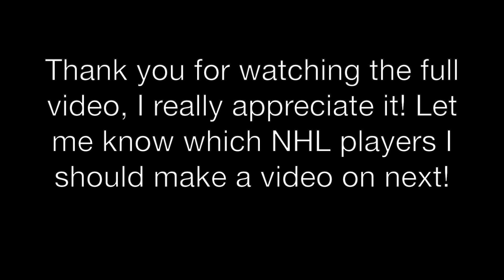Henrik Lundqvist Greatest NHL Saves Of All Time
Henrik Lundqvist Greatest Saves Of All Time! Hope you guy's enjoy!